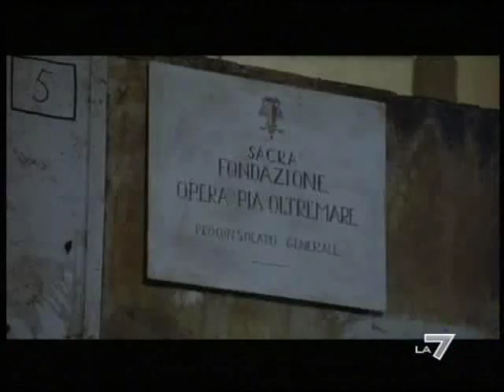Renato Rascel Commissariato di Notturna titoli di testa TV rip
Renato Rascel firma le musiche del film di Guido Leoni "Commissariato di Notturna" del 1973 con Gastone Moschin,Rosanna Schiaffino,Luciano Salce